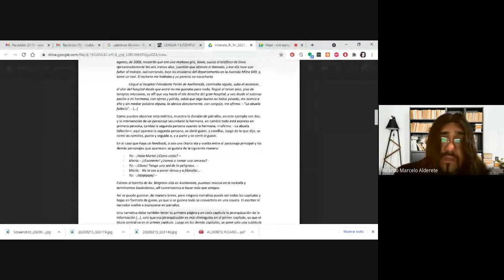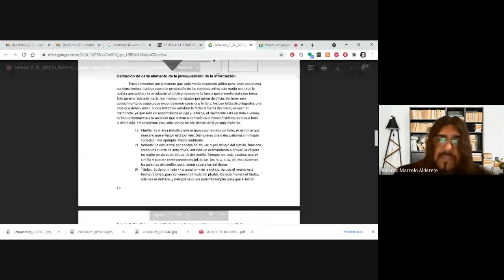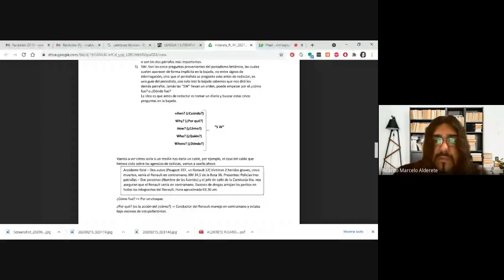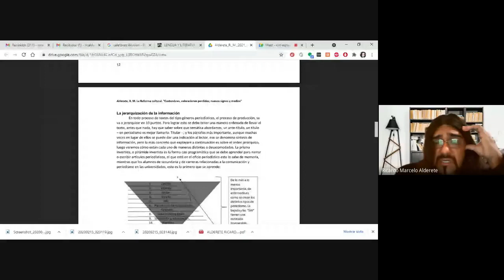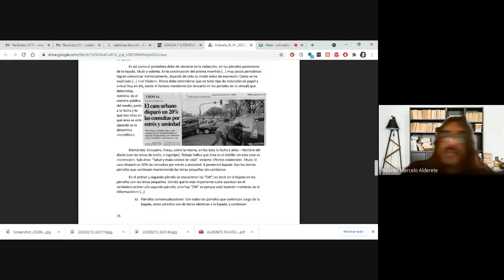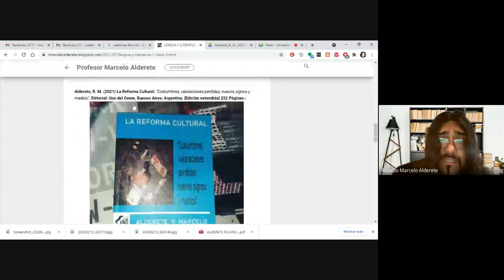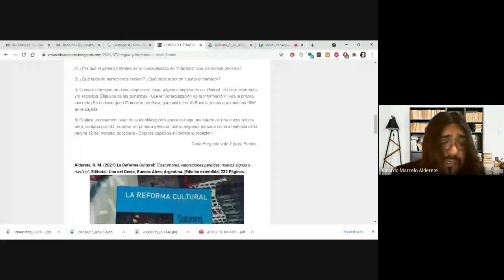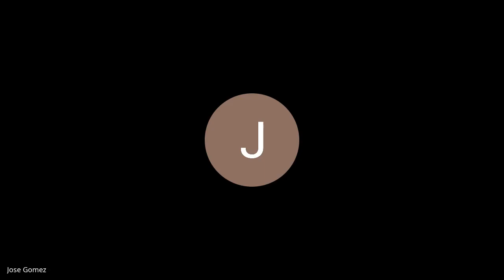Lengua y literatura I introducción a la narración y redacción, la prisma invertida del periodismo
LENGUA Y LITERATURA (WLL/1) 1° 1°
Nivel secundario.-
- Introducción a la narrativa (Género narrativo). -

- Lenguaje escrito para la producción de redacción en primera persona. Métrica narrativa.

- La jerarquización de la información.

Ø  Alderete, R. M. (2021) La Reforma Cultural: “Costumbres, valoraciones perdidas; nuevos medios y signos”. Ed. 1 del Oeste. Buenos Aires. Argentina. Pp. 9 -18. Cap. "El Rol de una agencia de prensa". "El género narrativo". "Jerarquización de la información". Click aquí para leer el texto de esta clase.-

¿Por qué es importante la primera persona?

    La primer persona cuenta su "yo", es la misma voz que cuenta el suceso o el desarrollo de varios sucesos a nivel  personal, la voz propiamente de la persona que lo vivenció es quién describe y escribe, pero esa manera del "escribe", tiene ciertas pautas, para redactar bien, antes del género periodístico, se debe comenzar por la narrativa, la narración es la voz en primera persona.-